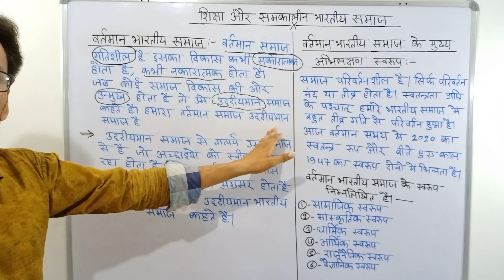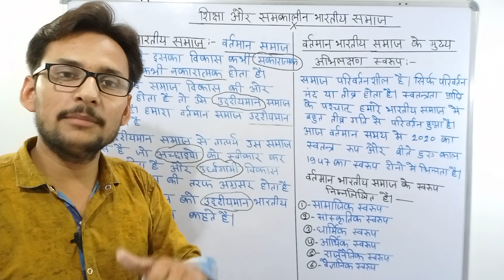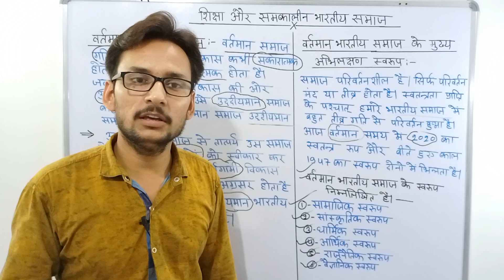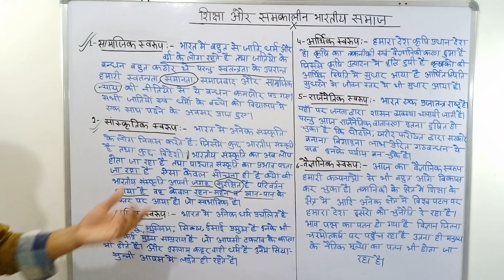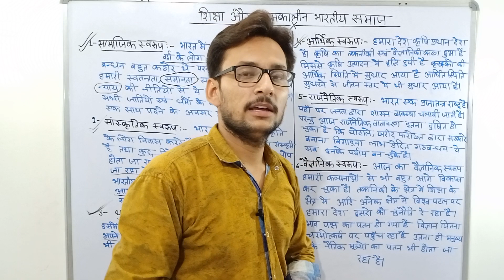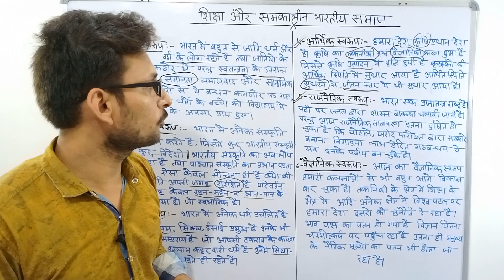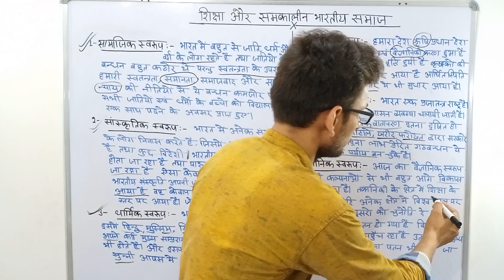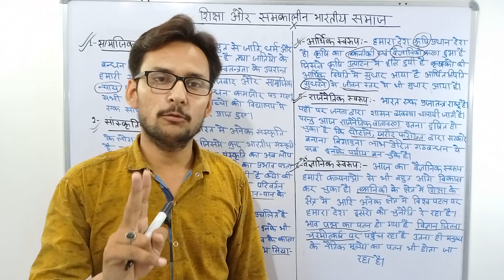Education and contemporary Indian society | शिक्षा और वर्तमान भारतीय समाज